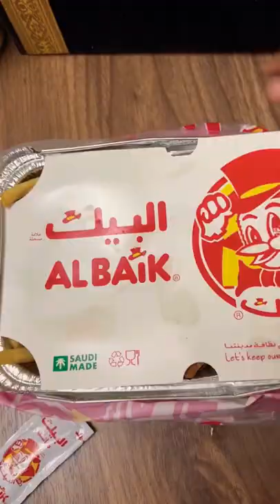Let's Try AL-BAIK SAUDI ARABIA GroceryStoreFinds 🇸🇦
Albaik (Arabic: البيك, and stylized in all caps) is a Saudi fast food restaurant chain headquartered in Jeddah, Hejaz that primarily sells broasted and fried chicken with a variety of sauces. It is Saudi Arabia's largest restaurant chain. Albaik currently has trade name in 80 countries.

The chain was founded by Shakour Abu Ghazalah, a Saudi entrepreneur who began selling fried chicken, in 1974. The restaurant was located on Old Airport Road in Jeddah. Albaik was registered as a trademark in Saudi Arabia in 1986. In December 2020, Albaik opened two branches in Bahrain, marking the first time the chain expanded outside of Saudi Arabia.  Albaik popularized chicken in the fast-food industry, especially in the Muslim world, since it sells Halal (permissble) food.